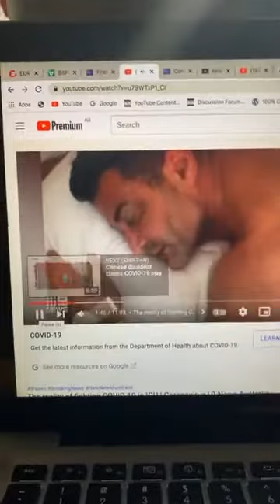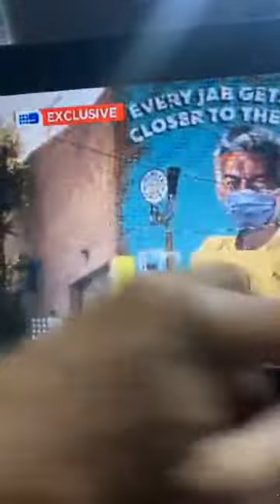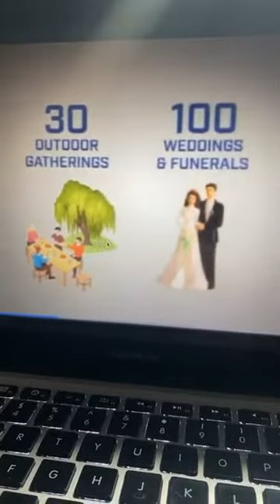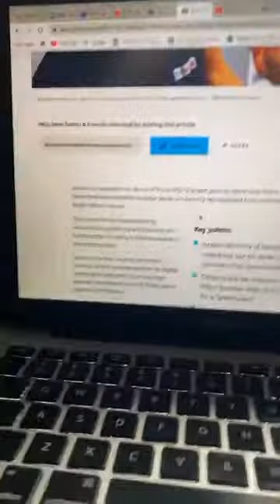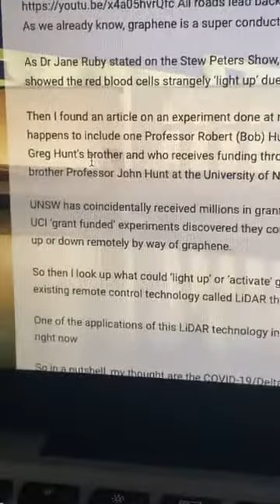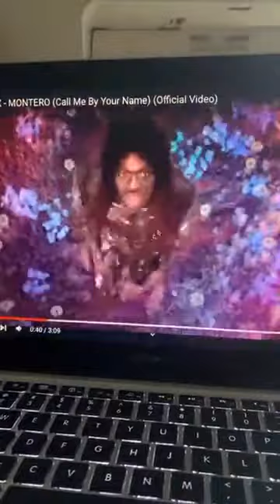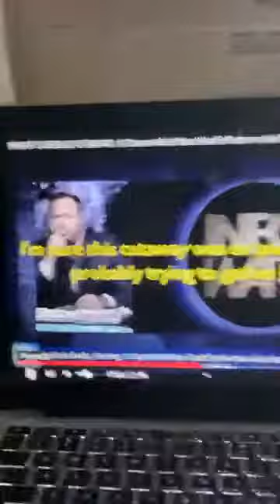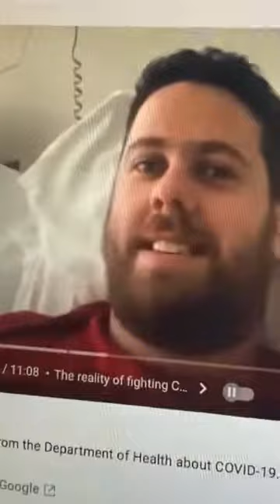Dave Oneegs and The Black Goo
Conspiracy Theorist Dave Oneegs and his seemingly deluded analysis of how Pop Culture is warning us of how graphene oxide in vaccinations (that doesn't exist) is going to be used to program humans.
This video serves as a warning to others to act on mental health concerns. When you observe derangement like this please help the person to seek mental health support.